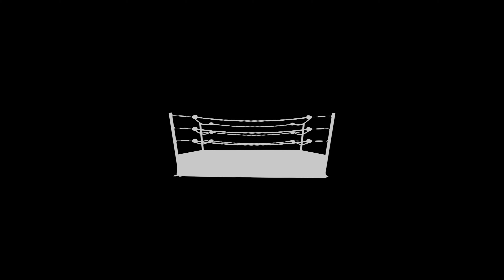Ross & Marshall: The Von Erich Legacy Continues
If you were a fan of pro wrestling in the late 80's, no doubt you know the name VON ERICH.  That name may stir up memories of tragedy and heartbreak.

But, there are two torch bearers that are out to put and end to the curse attached to their family name; Ross & Marshall Von Erich!

The AntMan had a chance to sit down with the brothers just after their AEW and Ring of Honor debuts to talk family legacy, the movie THE IRON CLAW and how they're blazing their own path in the family business!